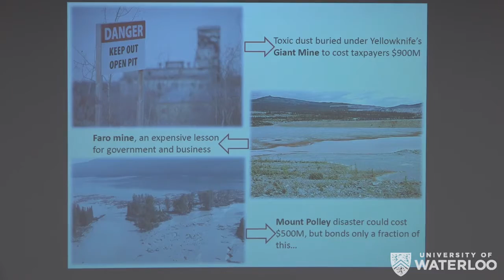Sara Aghakazemjourabbaf's 3 Minute Thesis at UWaterloo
Optimal resource extraction with hazardous waste production and an environmental bond